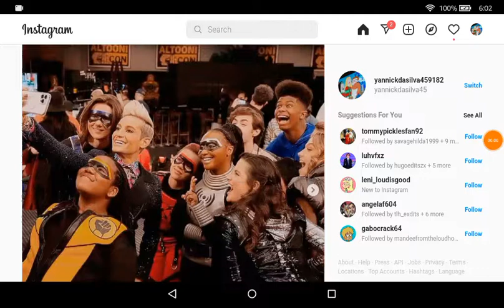All Nickelodeon shows sceen 1